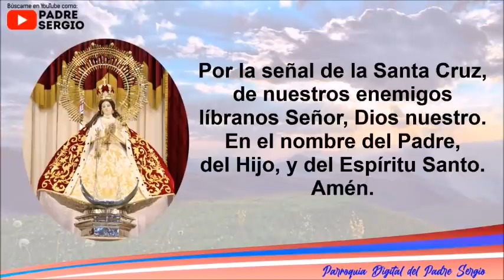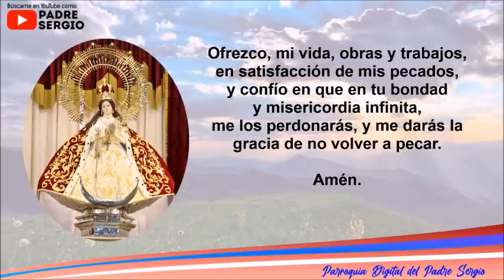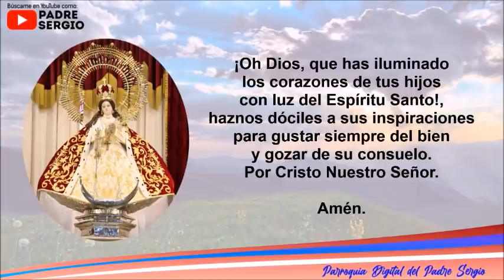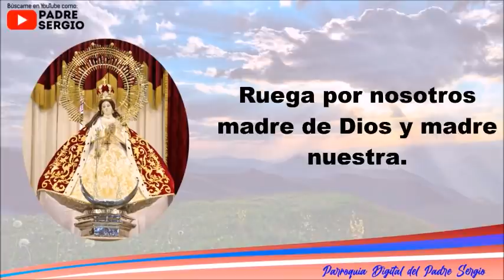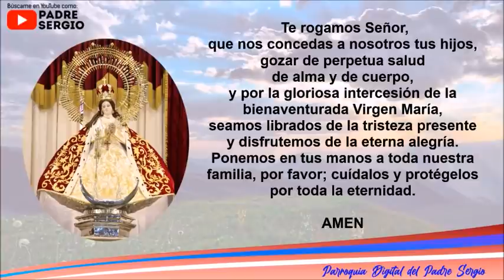Rosario de Hoy Martes 12 de Octubre del 2021